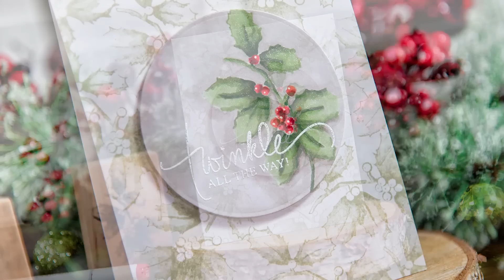Simple Christmas Card with Spellbinders 3D Shading Stamps - Video Tutorial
Hello everyone, this is Yana Smakula sharing another cardmaking video tutorial. Today I’m working with a new product from Spellbinders - 3D shading stamps. These allow you to instantly create little works of art - all you have to do is ink up your image and stamp! I’m sharing two ways (out of many) how you can use the 3D Shading Stamps to create cards. I’m working with the Holly and Berries image to create both the background and the focal point of my project. Thank you so much for stopping by today, have fun die cutting!